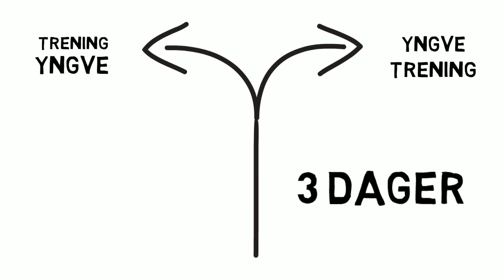"Mannen som elsket Yngve"